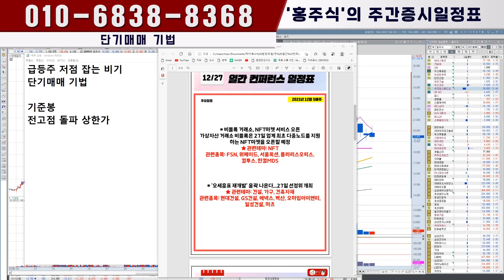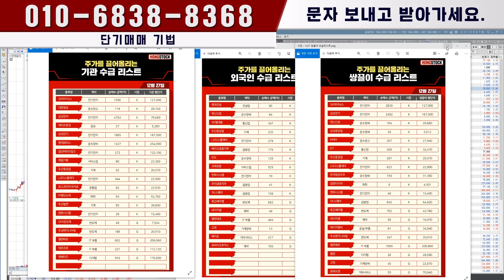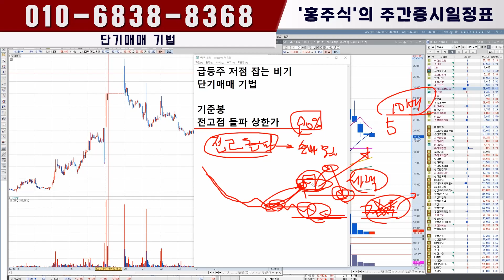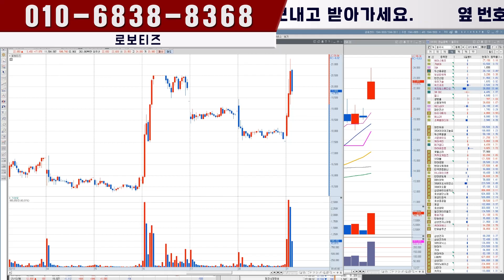급등주 최적의 매수급소,매일 수익내는 단타기법! ㅣ로보티즈 에브리봇 로보로보 유진로봇 비덴트 한국비엔씨세종메디칼 일동제약 메디아나 GH신소재ㅣ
급등주 최적의 매수급소,
매일 수익내는 단타기법!

00:00 단기매매 기법
08:09 세종메디칼
13:33 로보티즈